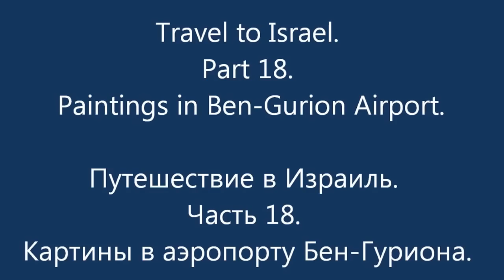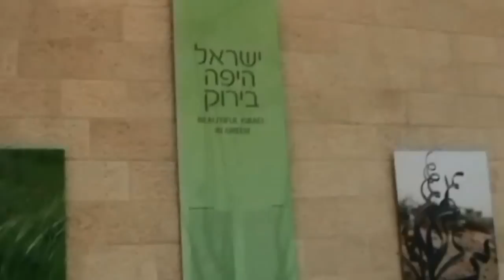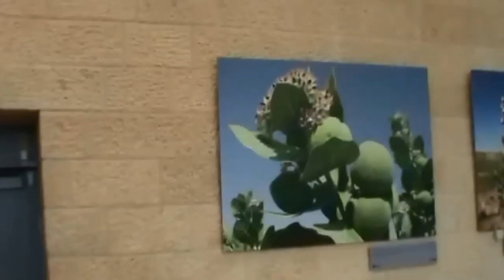Travel to Israel. Part 18. Paintings in the airport./ Путешествие в Израиль.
January 2016. Hello to all my friends. I am in Israel. You looked seventeen parts of the video series about my stay in Israel. We, my dear friends, traveled to Tel Aviv and its suburbs, visited the Mediterranean Sea, visited the holy places in Jerusalem, visited the Medical Center Rabin, saw Israel Museum in miniature and Israel flowers, passed numerous roads of Israel, traveled to the city of Haifa, admired the Bahai gardens and flower beds, made the journey from Haifa to Acre, looked Caesarea National park. Objectives I his in Israel and decided it was time to leave. Today I invite you, my dear friends, to see the picture gallery, which is located in one of the terminals Ben-Gurion Airport. I hope you enjoy watching the video. Have a nice video.

Января 2016 года. Привет всем моим друзьям. Я в Израиле. Вы смотрели семнадцать частей серии видео о моем пребывании в Израиле. Мы,мои дорогие друзья, путешествовали в Тель Авиве и его пригородах, побывали на Средиземном море, посетили святые места в Иерусалиме, посетили медицинский центр имени Рабина, посмотрели музей Израиль в миниатюре и цветы Израиля, проехали многочисленными дорогами Израиля,  путешествовали по городу Хайфа, полюбовались Бахайскими садами и  его цветниками, совершили путешествие из города Хайфа в город  Акко, посмотрели  Национальный парк Кейсария. Задачи я свои в Израиле решил и пришло время уезжать. Сегодня я приглашаю вас, мои дорогие друзья,  посмотреть  картинную галерею, которая располагается в одном из терминалов аэропорта имени Бен-Гуриона. Я надеюсь, что вы любите смотреть видео. Хорошего Вам просмотра видео.